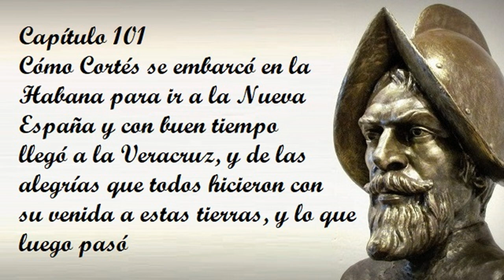Capítulo 101 de la Historia verdadera de la conquista de la Nueva España de Bernal Díaz del Castillo